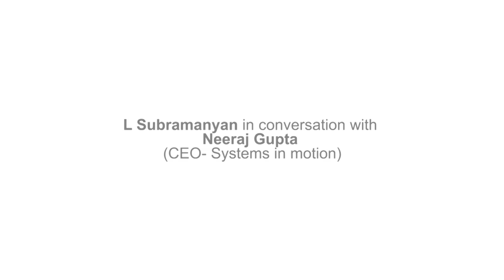Neeraj Gupta, CEO - Systems in Motion on US immigration reforms bill - Part 2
Neeraj Gupta, chief executive officer of Systems in Motion, an IT services company that focuses on domestic outsourcing, believes IT jobs shipped overseas to countries such as India could be retained in the US.

Last month, Neeraj Gupta testified at a Congressional hearing on immigration reform by the powerful Senate Judiciary Committee
and defended the proposed immigration reforms bill. He says the existing visa regime offers "subsidies" to offshoring companies from India and the bill would bring in a level playing field to US outsourcing companies.
a

"87% of the people (on H1 B Visas) are brought in at below prevailing wages. Clearly there is an economic incentive to bring in folks at lower wages into the country to address the needs of the customers, but that is at the cost of the American workforce. That ought to be fixed," says Gupta in an interview with L `Subu' Subramanyan.